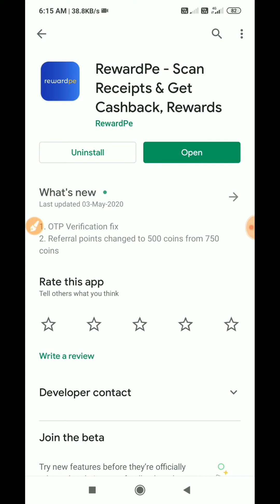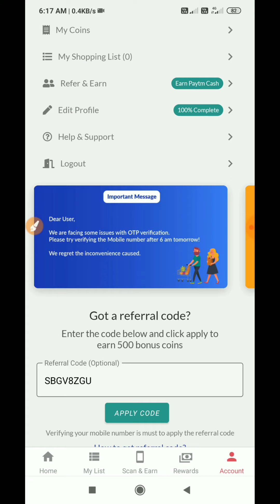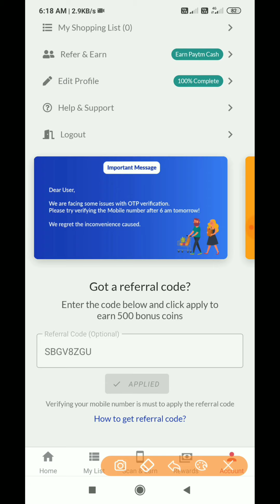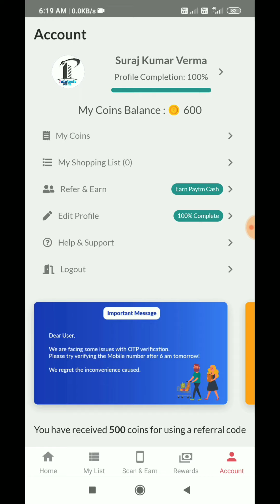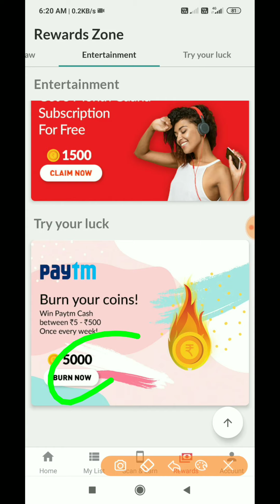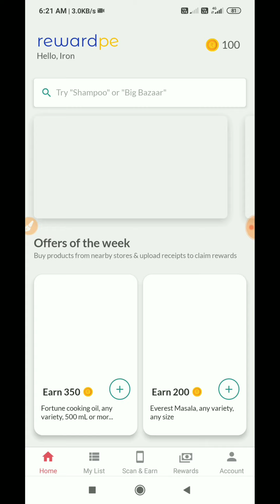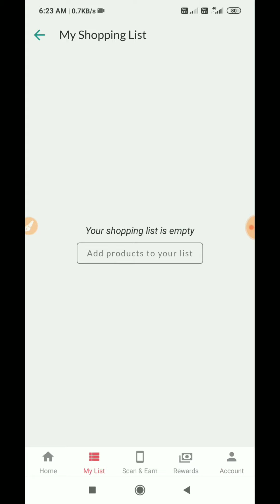RewardPe app bug, One device unlimited refer bypass script, Without number trick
Hiii freind's

Now I will give you a Paytm Giveaways in our Telegram channel...
 click on the link given below fast and loot fast.

Refer Code:- SBGV8ZGU